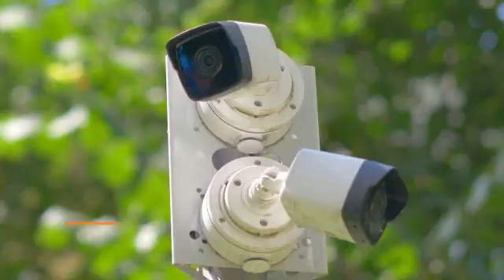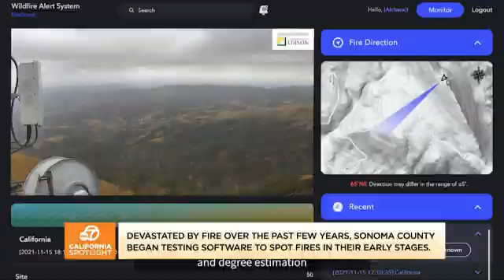[ABC News] FireScout - Alchera Weekend Showcase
"Alchera’s FireScout Wildfire AI provides 24/7 Wildfire Detection that Never Sleeps. It can detect wildfires in minutes, integrates seamlessly into existing alert systems, offers very low cost of deployment, works with any FHD camera, and the features the highest accuracy available.

FireScout provides the best performance in wildfire technology available today. Unlike other solutions, FireScout offers real-time wildfire detection, the most cost-efficient technology available, the most deployments of any AI wildfire technology, the strongest interface with users and the most accumulated user experience.

FireScout currently manages 300 cameras that are part of the ALERT Wildfire network, representing roughly one-third of all fire watch cameras in California, covering an area approximately the size of the U.K. FireScout customers include organizations such as PG&E, San Diego Gas & Electric, NV Energy, Liberty Utilities and the Sonoma County Department of Emergency Management.